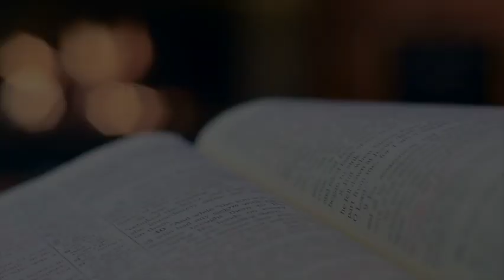The Government of Christ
Sermon preached at New Creation Reformed Presbyterian Church by pastor Scott Wilkinson on Dec 26th, 2021.
Isaiah 9:6-7 (ESV)
6 For to us a child is born, to us a son is given; and the government shall be upon his shoulder, and his name shall be called Wonderful Counselor, Mighty God, Everlasting Father, Prince of Peace.
7 Of the increase of his government and of peace there will be no end, on the throne of David and over his kingdom, to establish it and to uphold it with justice and with righteousness from this time forth and forevermore. The zeal of the Lord of hosts will do this.